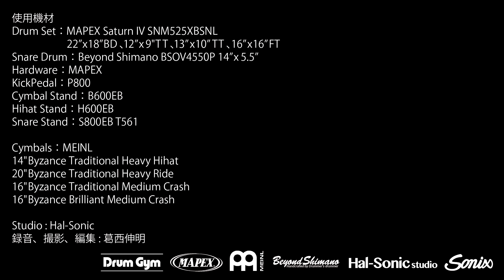【第9回】Drum Gym Presents 最先端のドラミング・セオリー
Drum Gym Presents 最先端のドラミング・セオリー
今回は「ルーディメンツを活用する③【パラディドル】」
誌面の解説と一緒に動画を見ることで、より分かりやすくなっています。